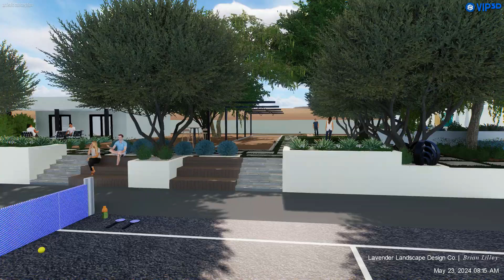Byrd Residence 06.14.24